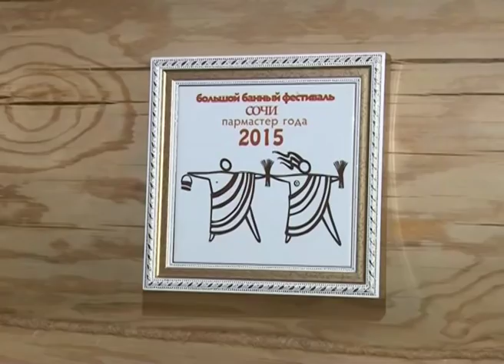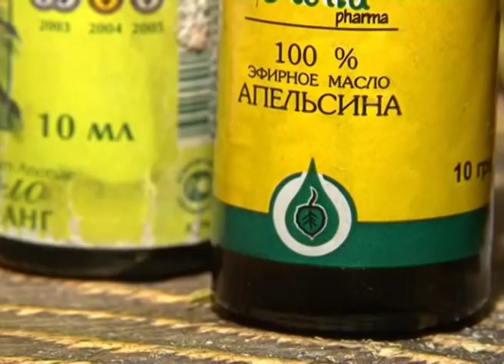Как правильно париться в русской бане: подготовка и основные этапы распаривания